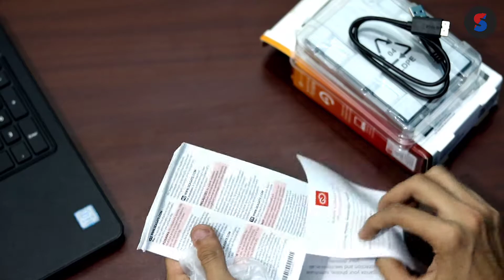Seagate 5TB External Hard Drive HDD Under 9K in 2020 Review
BEST 5TB HARDISK UNDER 10K
Seagate 5TB Hard Drive HDD

LIGHTING SETUP:-
(Amazon)25 WATT LED BULB
(Flipkart)25 WATT LED BULB

CAMERA I USE IN VIDEOS

(Amazon)Canon 200d
(Flipkart)Canon 200d

(Amazon)Digitek 5KG load
(Flipkart)Digitek 5KG load

About me:-
I'm Shlok and I love to make reviews about smartphones, gadgets, tips related to youtube and so on. I'm a technophile so you'll see great content related to science and technology. I love to play games also so you can find gaming videos also.